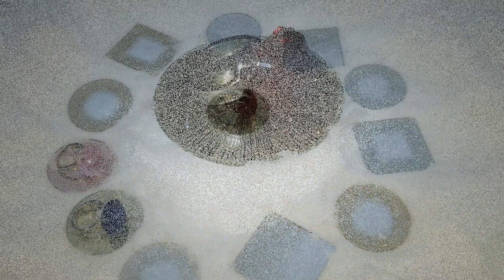Ритуал - онлайн на год под счастливой звездой на зеркалах на Йоль. К северным Богам.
Новогодние, рождественские, на Йоль, Сочельник, Старый Новый год ритуалы в плейлисте: "Ритуалы - онлайн на Новый год".
    Йоль, многие считают начинается за сутки до солнцестояния и оканчивается 6. 01. Другие, что он длиться с 01.01 до 14.01. Я думаю, что правы обе стороны. Вернее, знаю это.  Йоль  - священный праздник северных Богов длиться с солнцестояния до 14.01. В эти моменты ОНИ всегда откликаются. Нет разницы, но с 14.01 это резко обрывается.